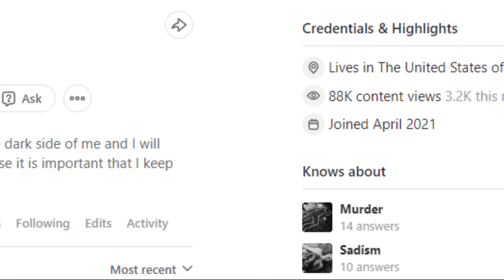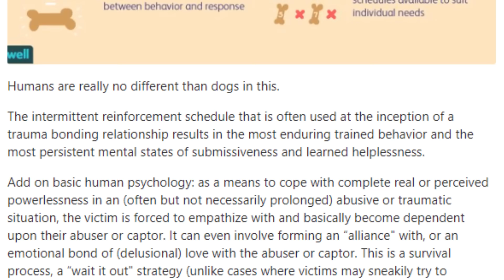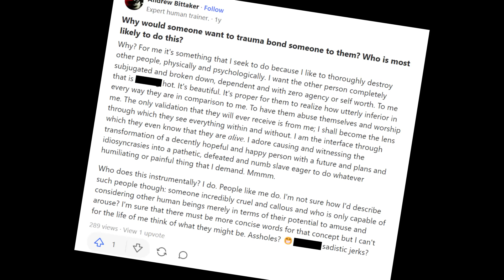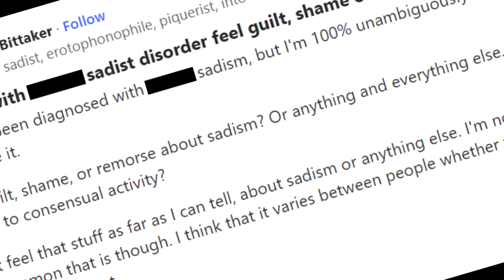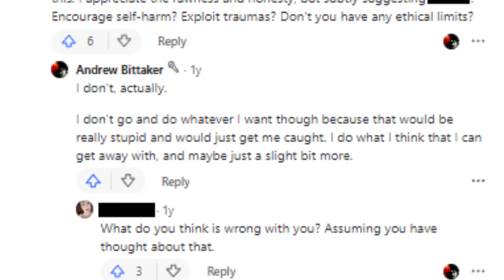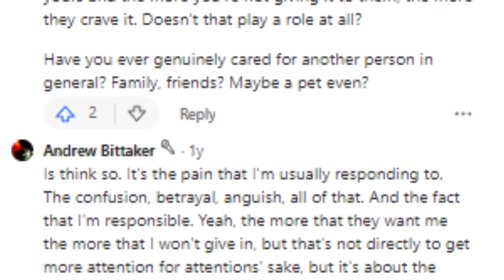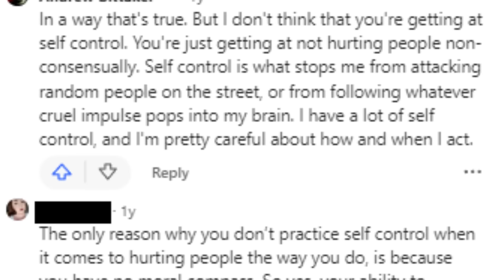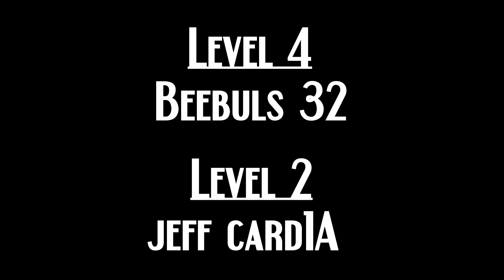Andrew Bittaker: A Very Depraved Quora User | Internet Mysteries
A sadistic individual who uses Quora to anonymously divulge his dark side.